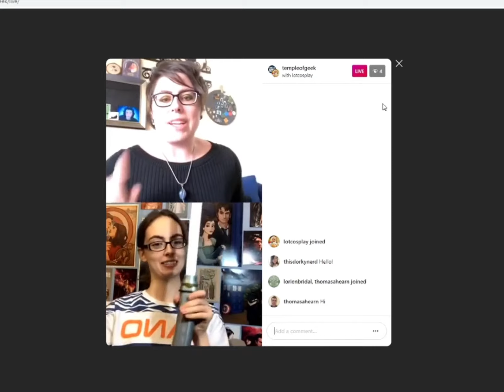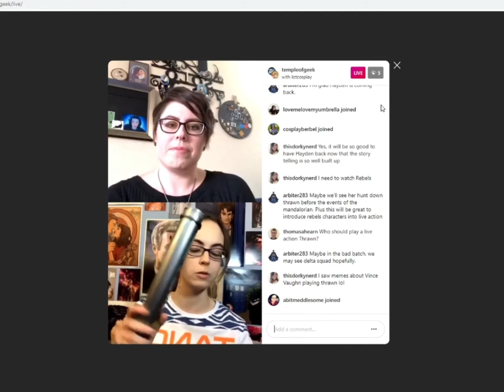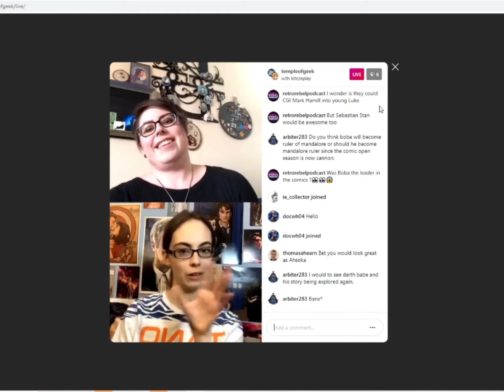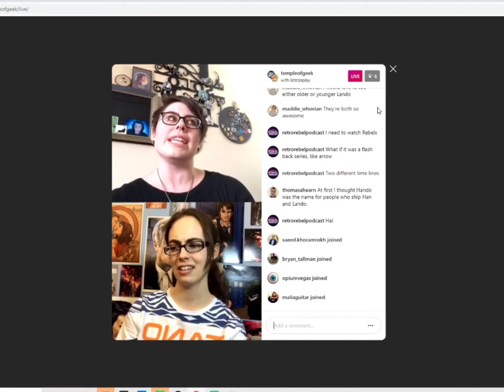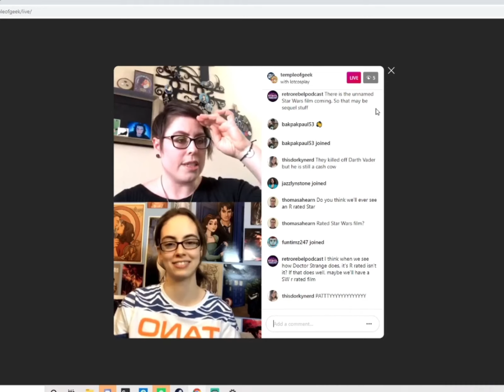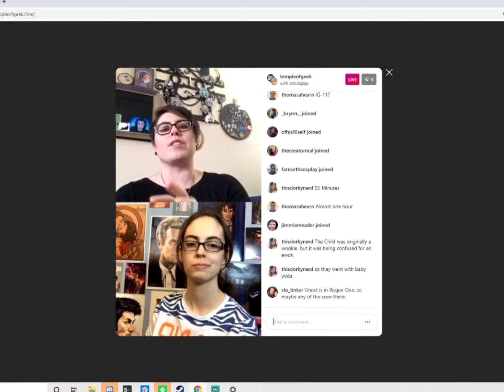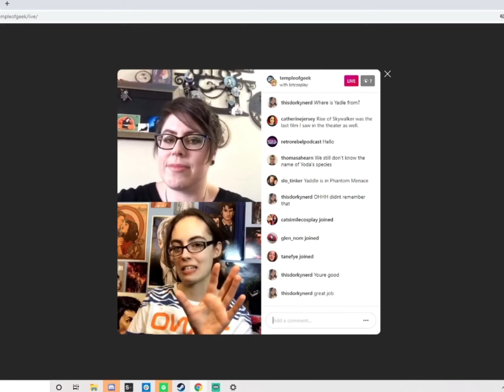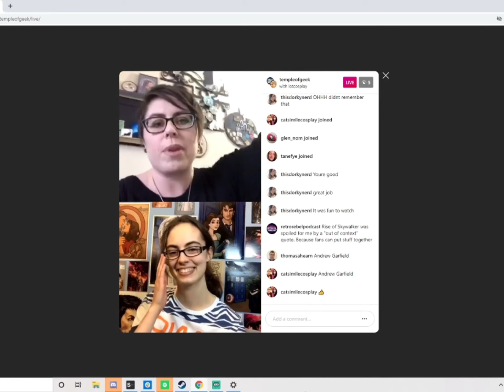Lets Talk Star Wars: Reactions to the 2020 Investor Day Announcements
Today on Instagram Live, cosplayers Alexandra Kot (Kotastrophic) and Lady of Time Cosplay (lotcosplay) went live to talk about their reactions to the Star Wars news from the 2020 Investor Day.

During the Investor Day event on December 10th, the Walt Disney Company’s announced that over the next few years. They announced that Disney+ plans to release approximately 10 Star Wars series. This is in addition to the premium content set to premiere in theatres or on linear channels before coming to the streaming service.